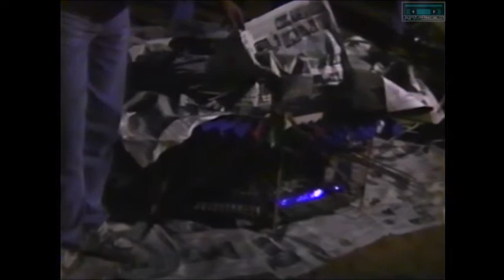Balão 11X11 Fog Noturno Turma Maria Preta 1990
{{{{ INSCREVA SE }}}}